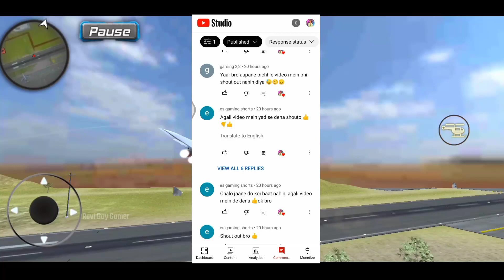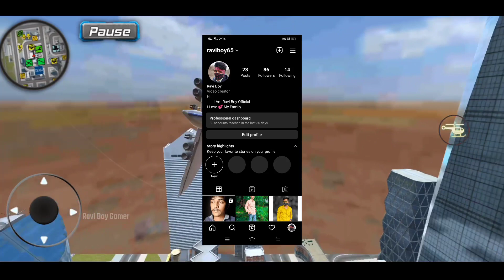NEW UPDATE AA GAYA 😍 | ROPE FROG NINJA HERO version 1.9.4.1